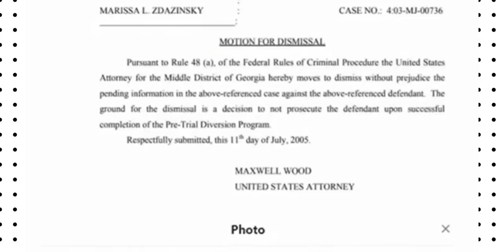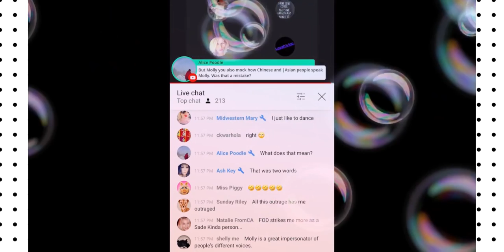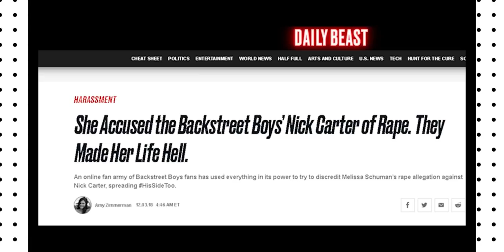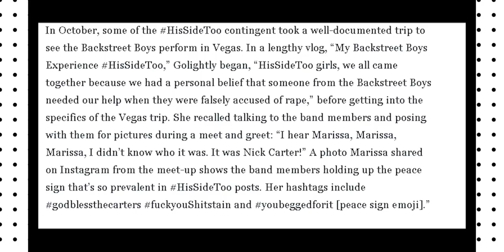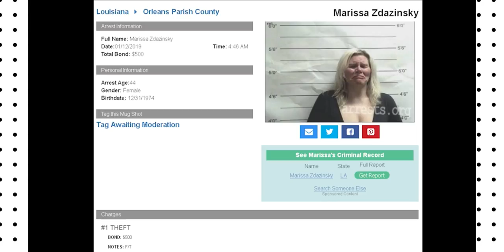THE MOLLY GOLIGHTLY DEEP DIVE.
hi guys in todays video its the deep dive of mollygolightly.
we talk her mocking shannon watts, summer wells, wife swap and more.

if you want more deep dive on crazy online figures let me know by signing off with a 💛 down below and giving the video a thumbs up!